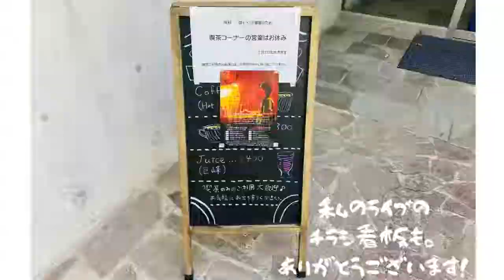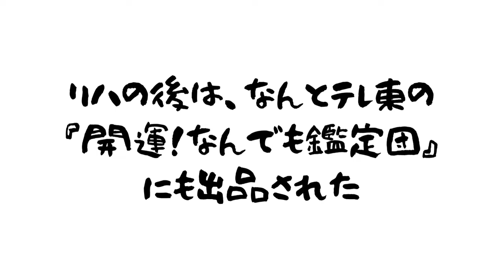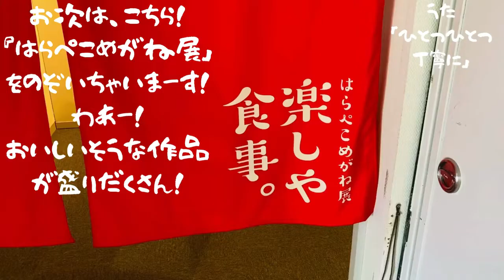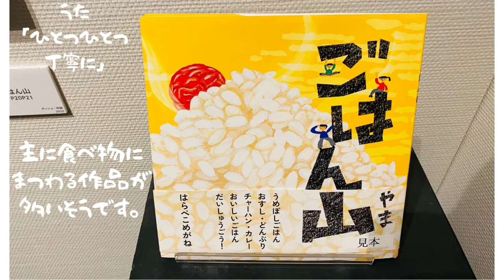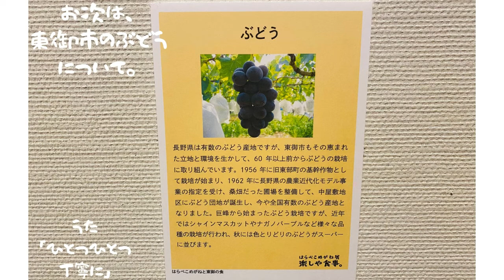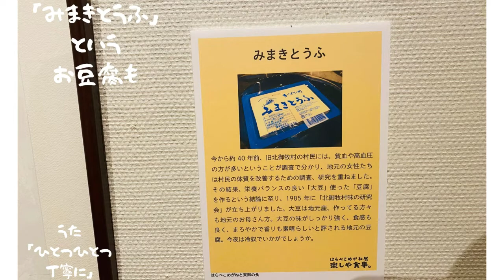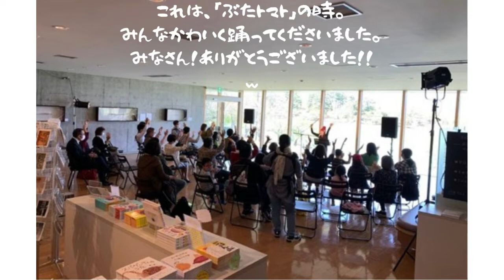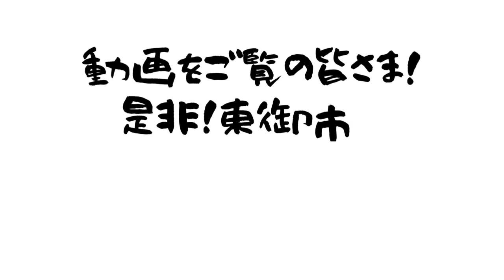福原希己江 『きみえの旅ものがたり』長野県東御市ライブ篇（梅野記念絵画館編）（挿入曲『あさりの酒蒸し』『ひとつひとつ丁寧に』『からあげ』）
うたうたい福原希己江が旅した場所の行き方、食べ物、出会いなどなどを独自の目線でご紹介してゆきます🎵
旅企画動画『きみえの旅ものがたり』
この動画を見て、一緒に旅をしているような気持ちになったり、その場所へ行ってみたくなったり、旅の参考にしていただけましたら幸いです。
第九回目は、『長野県東御市ライブ篇（梅野記念絵画館編）』です。
東御市の遠征ライブ篇、２回目になります。
今回のライブ会場は、『開運！なんでも鑑定団』にも出品されたオルゴール楽器『オーケストリン』がある梅野記念絵画館です。
近くに湖もあって天気も快晴の最高のロケーションでした！
只今、『はらぺこめがね展』を６月５日まで開催中〜！！
素敵な場所ですので、是非！行ってみてくださいね♫

これを機会に、長野県東御市に遊びに行って見てくださいね♫

『東御市文化会館ライブ動画』は、こちら♫

🍀プレリュード〜想い想われ〜ルフラン〜Time stands still〜Bhí cailín deas crúite na mbó〜思ひで

＊ドラマ、映画『深夜食堂』の挿入歌を担当しております。楽曲制作依頼、承っております。サイン入りCDも絶賛販売中！

＊その他ご依頼も承っております♫

『あなたの場所』 （朝日新聞デジタルドキュメンタリー『Last Day』のテーマ曲）
『亜細亜のかおり』 Bánh Mì（スタンドバインミー）』のオリジナル曲）
『Philica』 (劇団道学先生の青山勝さん主催「宇宙の旅、セミが鳴いて」の挿入曲「Philica ハミング version」の歌versionです)